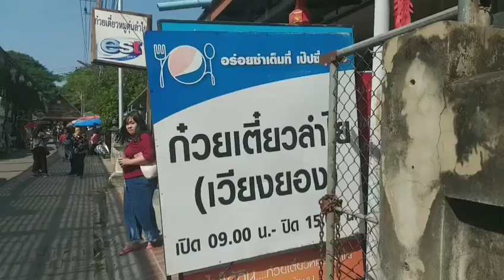Longan noodles in Lamphun, Thailand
All about longan in Lamphun🤤
ลำใยอบแห้ง ท๊อฟฟี่ลำใย ซาลาเปาไส้ลำใย
ลองชิมก๋วยเตี๋ยวลำใย ไม่หวานมากอย่างที่คิดไว้
รสชาติโอเคเลย ชอบมะม่วงสับในก๋วยเตี๋ยวโบราณ สร้างสรรค์ดี เงินเหลือน้อยแล้ว เลยไม่ได้ช้อปอะไรมาก